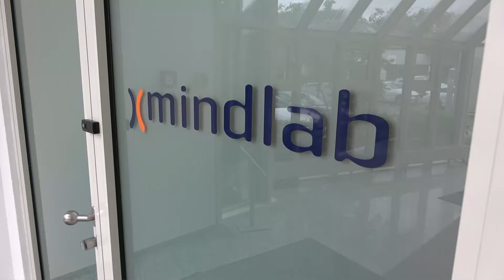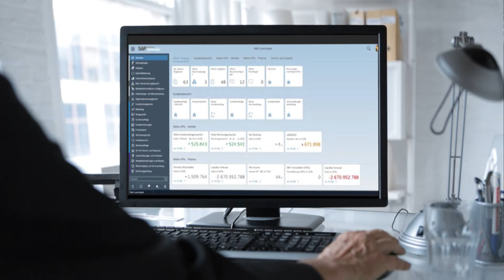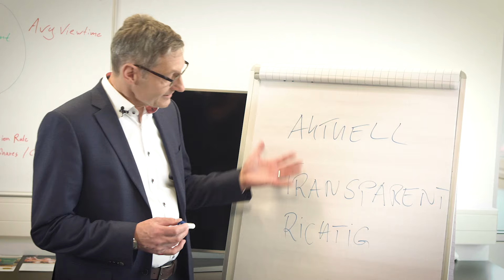Der Weg zu mehr Produktivität: Neustart dank Cloud ERP!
Siegfried Döring (CEO der Mindlab Solutions GmbH) im Kurzinterview über die Herausforderungen der digitalen Transformation seines Unternehmens sowie die größten Benefits durch die Einführung der Cloud ERP-Lösung SAP Business ByDesign!

Da das Neukundengeschäft für Mindlab eine große Bedeutung hat, ist die Abwicklung von Angeboten für Verträge und Aufträge, die Nutzung der Projektintegration sowie die Buchung der Zeiten der Mitarbeiter auf die Projekte von besonderer Relevanz für den Webanalyse-Anbieter. Über die monatlichen Projektrechnungs- und Rechnungsanforderungen werden Verträge und Consultingleistungen ab sofort effizienter abgerechnet. Die bisherige Zeiterfassung mit „kommen und gehen“ wurde abgeschafft. Mitarbeiter buchen im neuen System ihre geleisteten Zeiten auf Kostenstellen oder Projekte, die direkt mit dem Kunden abgerechnet werden. Mehr- oder Minderzeiten werden in einem FZA-Konto (Freizeitausgleich) automatisch erfasst und fortgeschrieben. „Durch diese neue Art der Zeiterfassung können unsere Mitarbeiter sehr flexibel ihre Einsatzzeiten eigenverantwortlich planen und dabei betriebliche und private Anforderungen unter einen Hut bringen,“ schildert Döring einen der spürbarsten Mehrwerte für Mindlab durch das neue Cloud-ERP. Rechnungswesen, Bestellungen, Eingangsrechnungsprüfung sowie die gesamte Zahlungsabwicklung sind ebenso in der Cloud ERP-Lösung SAP Business ByDesign abgebildet, wie die Verwaltung der Mitarbeiterstammdaten, Urlaub, Freizeitausgleich und Spesenabwicklung. Grundlage für die Genehmigungsprozesse und die Profitcenterrechnung ist die Organisationsstruktur.